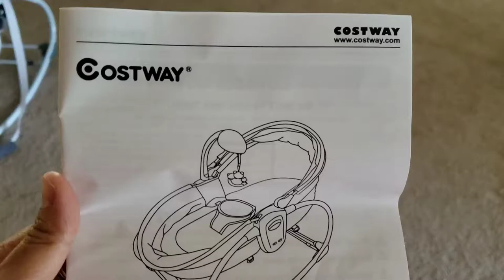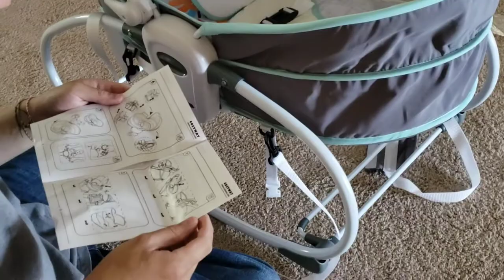Costzon 5 in 1 Baby Rocking chair Crib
5 in 1 Baby Basket, Baby Rocking Chair Crib Baby Seat Mosquito Net Music Shaker Suitable for Newborn,Green